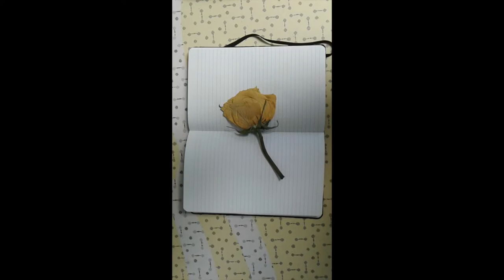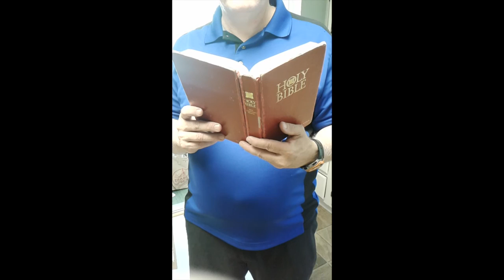Graveyard from the Air - Lord Sycamore (Song, 2019)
I wrote this song after flying to my grandmother's funeral.

"Graveyard from the Air" is the third entry [6/14/19] in "Sapling Songs," a bimonthly YouTube series in which Lord Sycamore offers a quick, unpolished musical or narrative selection.

Lyrics:

Verse 1:
I didn’t plan on looking out of an airplane
But, oh, what majesty and beauty I see,
That all the clouds, normally up above me
roll underneath. I glimpse eternity,

But as the plane’s coming in for a landing,
my eye is caught and sobered by a broad gleam.
It is the sun striking miles of gravestones
which jut from earth like teeth.
There’s no escape, it seems.

Chorus 1:
Do you see us? Do you care?
Who cares about a graveyard from the air?

Verse 2:

And soon enough I’m standing there by the graveside.
Oh, though my grandmother lived to 83,
Much sooner than any of us expected
She’s flown away; her body’s to be buried.

And as I stand  looking down at the coffin
where a yellow rose lends the occasion beauty,
I take a breath and look up to the heavens,
and ask “oh, Lord, let her be living with Thee.”

Verse 3

A man stood up with a book at the funeral
and read aloud about a king’s majesty
that he left behind in the highest of heavens
and walked along with all the sick and dying.

And once his friend, by the name of Lazarus,
passed away, and for him Jesus wept.
The Lord died for us, taking on our sorrows,
oh, he became like us in every respect.
His resurrection soon will free us from death.